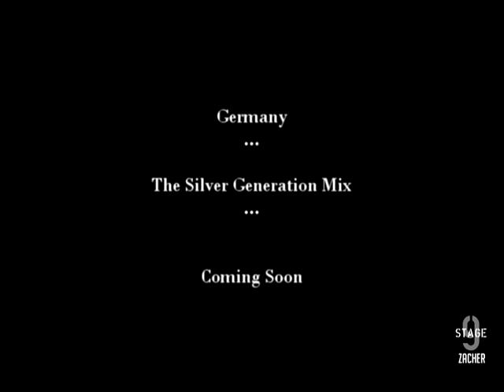NowitzkiChannel feature: Ademola Okulaja huge tip in dunk 01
Ademola Okulaja
Eurobasket 2001 against France